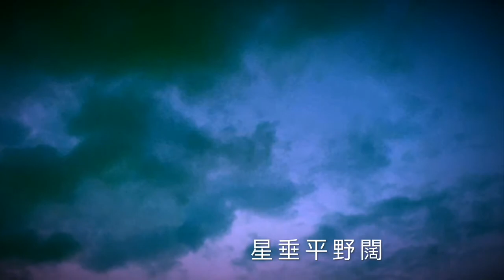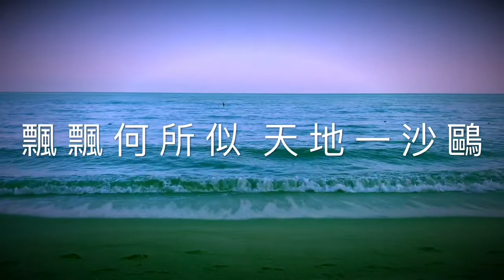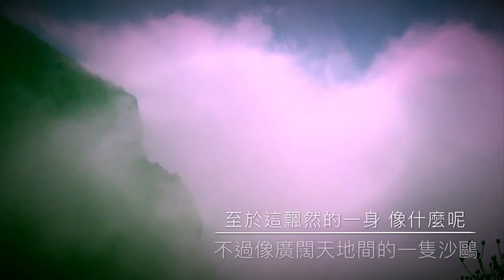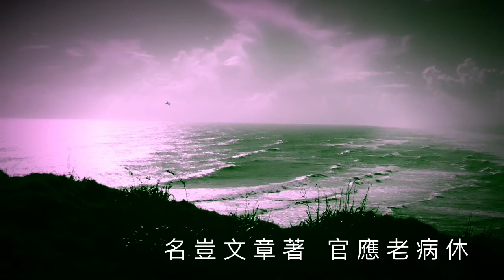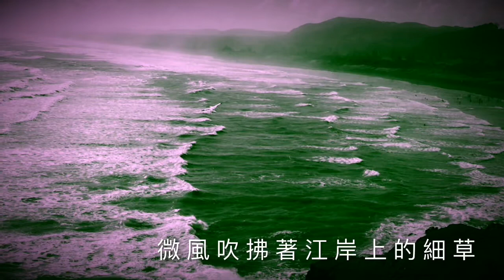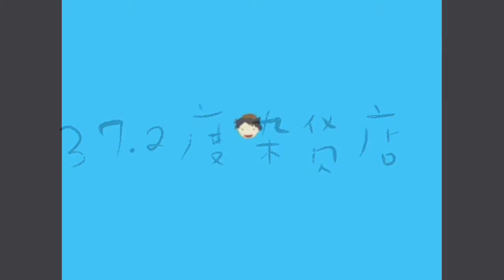杜甫《旅夜书怀》歌曲、朗读、解说 《南洋风。诗词曲》《名家名诗》Ancient Poetry （飘飘何所似？天地一沙鸥。）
《旅夜书怀》  杜甫 罗豪 曲、演唱 纪展雄 朗读

细草微风岸，
危樯独夜舟。
星垂平野阔，
月涌大江流。
名岂文章著，
官应老病休。
飘飘何所似？
天地一沙鸥。

xi cao wei feng an
细草微风岸，
wei qiang du ye zhou
危樯独夜舟。
xing chui ping ye kou
星垂平野阔，
yue yong da jing liu
月涌大江流。
ming qi wen hang zhu
名岂文章著，
guan ying lao bing xiu
官应老病休。
piao piao he suo si
飘飘何所似？
tian di yi sha ou
天地一沙鸥。

微风吹拂江岸上的细草，竖着高高桅杆的孤舟停泊在江边。
星星低垂，原野开阔，大江东流，月随波涌。
有点名声，哪里是我的文章真写得好呢？但年老多病，是真应该辞官了。至於这飘然的一身，像什么呢？不过像广阔天地间的一只沙鸥。